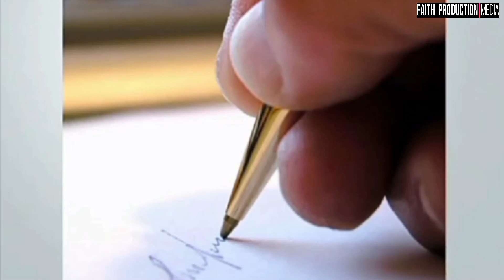Puitling Rawngbawlna Chanchin | Sabbath vawi 7-na